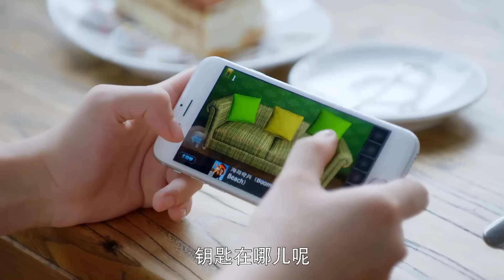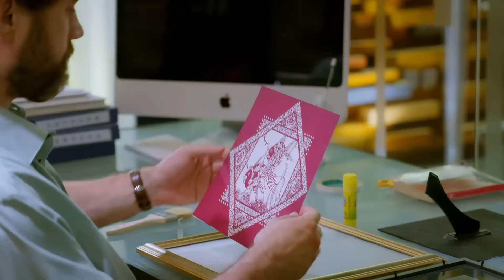【好看的电视剧】老来俏 01｜刘敏涛 替女儿相亲邂逅人生第二春，年近五十却意外收获爱情！（刘敏涛 /张嘉译 )